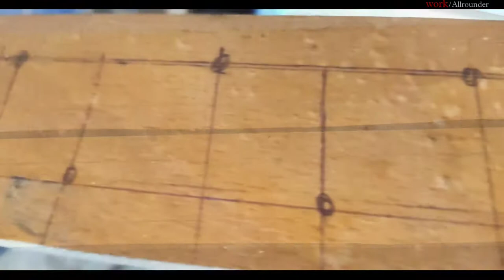how to make tools Holder//how to make a tool holder in minecraft// Work Allrounder //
My channel : Work Allrounder

Title:- how to make tools Holder//how to make a tool holder in minecraft//  Work Allrounder //

Tag.
how to make tools Holder,
how to make power tool holder,
how to make ryobi tool holder,
how to make a tool holder in minecraft,
tools holeder make,
tools,
tool holder,
tools stand,
tools 2020/2021,
tools kaise banaye,
tools name,
tool box,
tools cartoon,
tools diamond hoop,

(Video आवडल्या नक्की शेयर करा आणि सब्क्राईब करा)
Please  watch this video starting to end,

Tripod link:Take a look at this Tygot T - 3110M Tripod on Flipkart